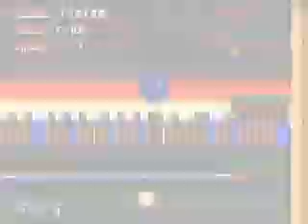S Factor- Sonia and Silver: Silver Walkthrough part 1 - Spectra Valley Zone